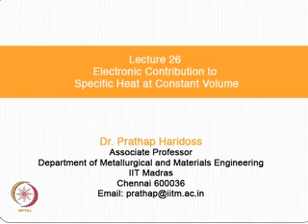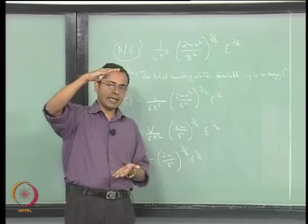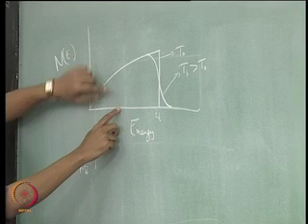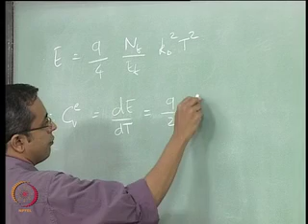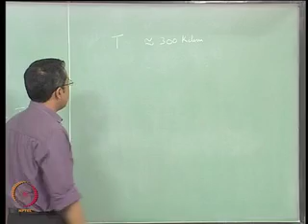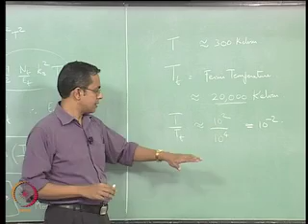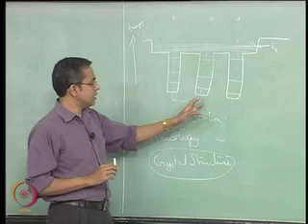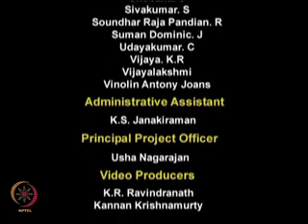Mod-02 Lec-26 Electronic Contribution to Specific Heat at Constant Volume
Physics of Materials by Dr. Prathap Haridoss,Department of Metallurgical & Materials Engineering,IIT Madras.

1. The translated content of this course is available in regional languages.